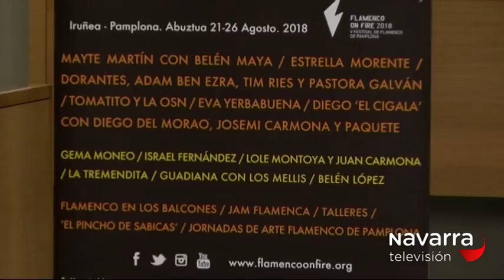NOTICIAS NAVARRA 14.30H 17/05/2018